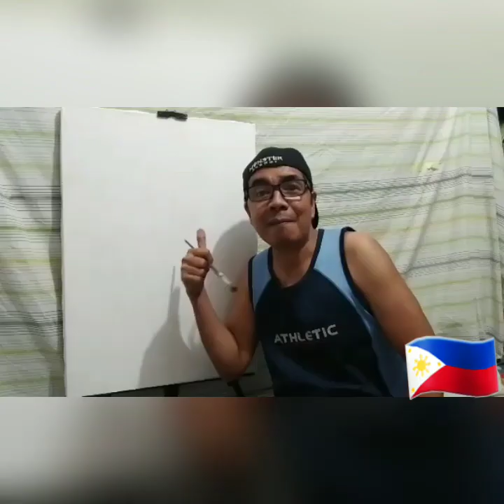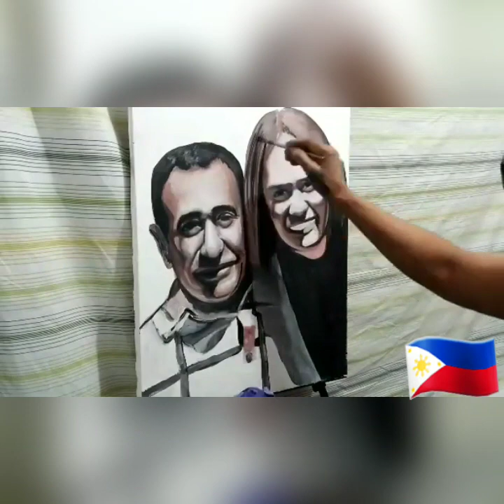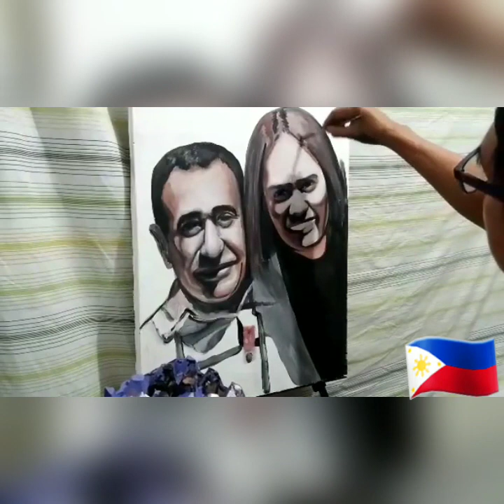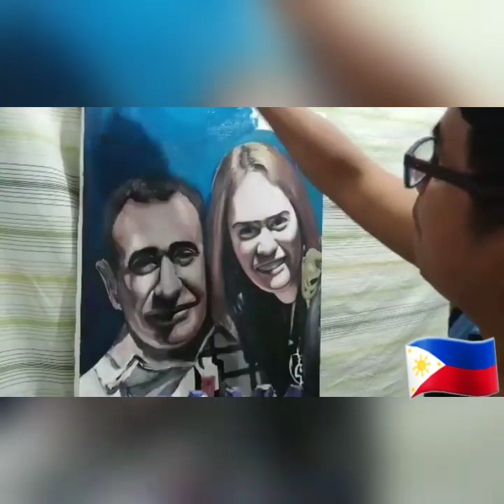SAMIR AL ALAWI & IVANA